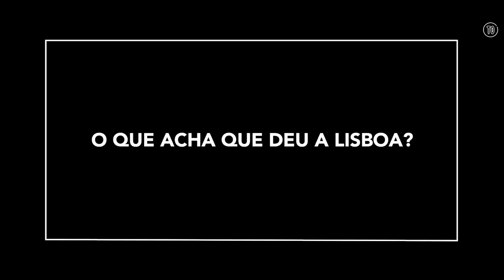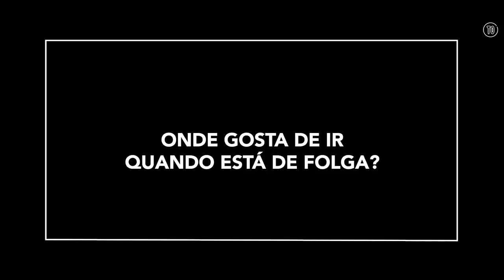Chefs: Os melhores de Lisboa - N.º 17: Pascal Meynard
20 chefs de renome em discurso directo contam tudo sobre o que têm andado a fazer e antecipam as novidades para o próximo ano. Esta é a vez de Pascal Meynard.